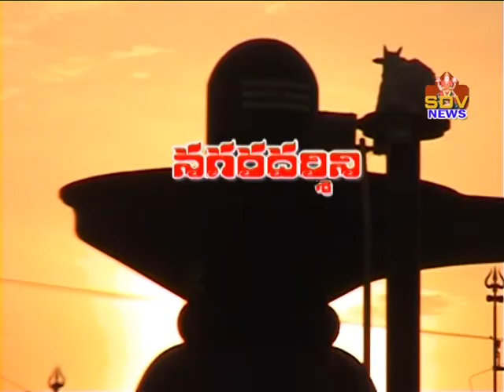07 02 2021 RJY MP OFFICE